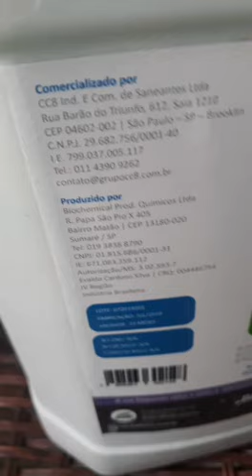LEANDRO CAPUCHO DOS SANTOS AMANDA CAPUCHO DOS SANTOS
Vídeo de DAVINCCI LOURENÇO ALMEIDA